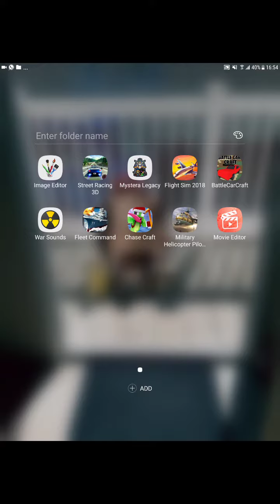PLAYING pixelgun3D(My first gaming vidoe!)😀📱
Yeah Yeah i didit put full screen but install pixelgun3D  it is totally free
And 4 star rated! And also use Az screen recoder ! Now why this you ask
Can and its free to! It is 4 star! Thank them for help this vidoe possible!